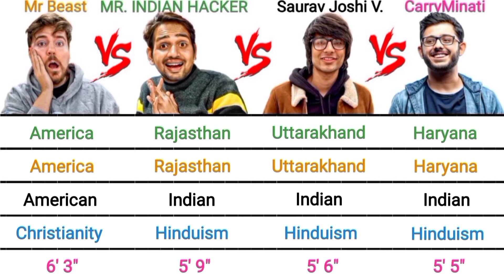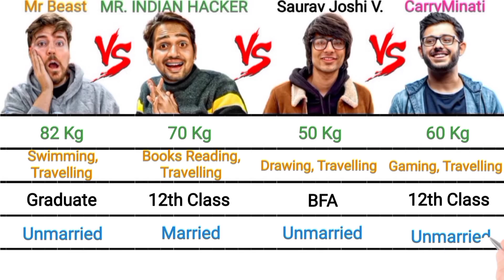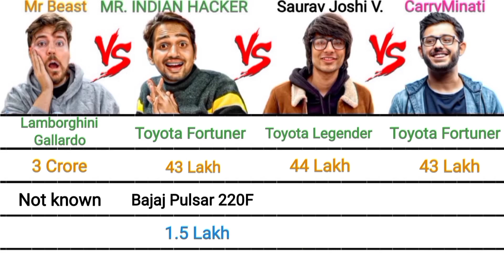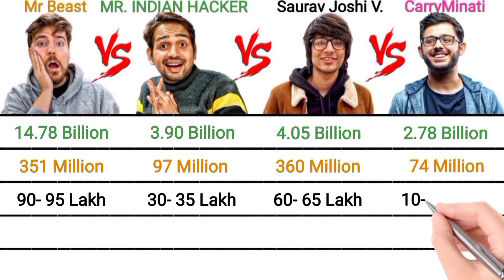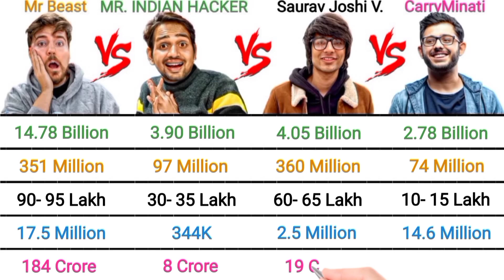MR BEAST vs MR INDIAN HACKER vs SAURAV JOSHI VLOGS vs CARRYMINATI || FULL COMPARISON FEBRUARY 2022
ये video सिर्फ entertainment purpose के लिए बनाया गया है  इस video में दिखाए गए सभी जानकारियां google & youtube से research करके लिया गया है

the kamper k videos.

🔻research: rohit sahu

🔻 voice-over: jiwan aind

🔻 editor: mojahid ansari